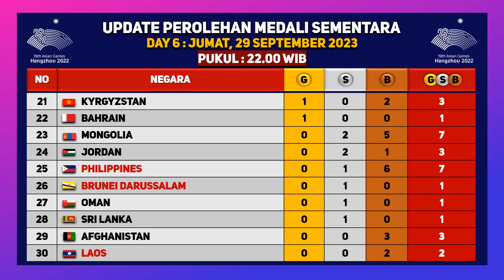Rekap Hari Keenam ! Perolehan Medali Asian Games 2023 : China Tembus 200 medali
Asian Games 32 Akan Digelar Hangzhuo Mulai Tanggal 24 September – 08 Oktober 2023
Berikut Hasil Perolehan Sementara Medali Asian Games 2023 Hari Pertama, Minggu, 24 September 2023 Hingga Pukul 05.00 WIB

Pertandingan Asian Games Akan Disiarkan Oleh
1. RCTI
2. MNCTV
3. INEWS TV
4. RCTI+

Timnas Indonesia,
Asian Games Hangzhuo 2022,
Jadwal Timnas Indonesia,
Jadwal Asian Games Live MNCTV,
Jadwal Asian Games Live RCTI,